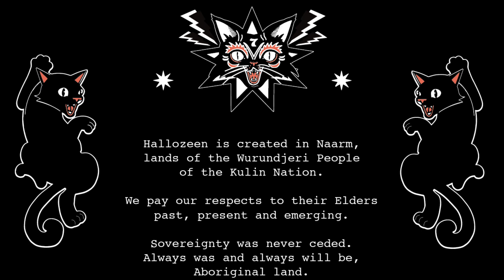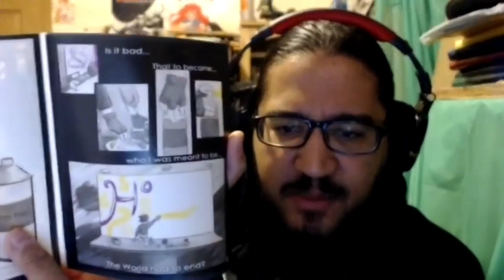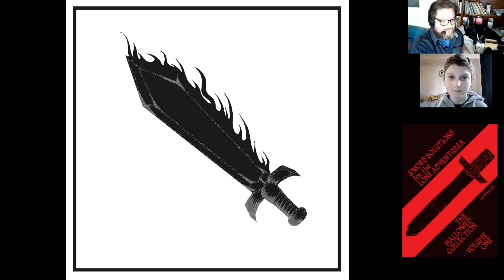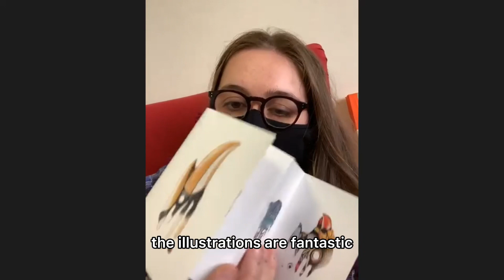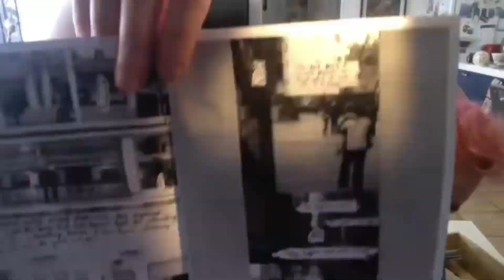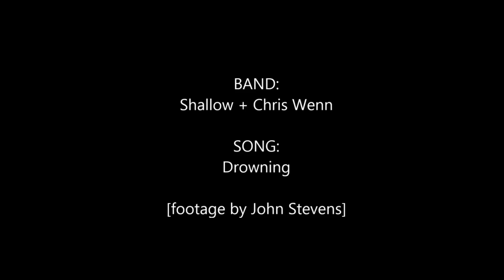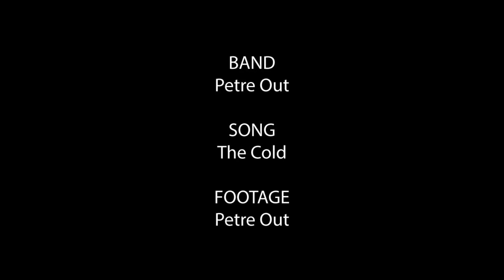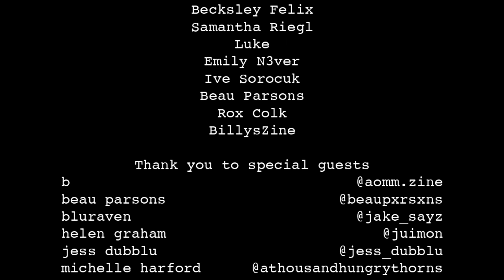Hallozeen 2021 Zine Launch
Hallozeen is an annual group zine launch for Halloween-themed zines.

This year, Hallozeen has an online launch on October 31st AND an in-person Zine Fair at Mission to Seafarers November 7th midday-5pm.

Hallozeen is run by Alex e Clark in conjunction with Sticky Institute